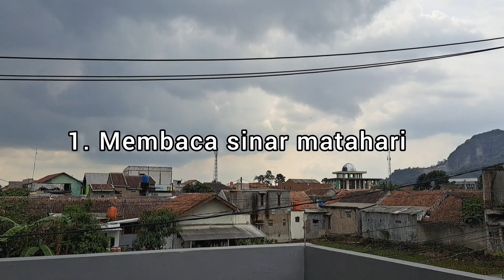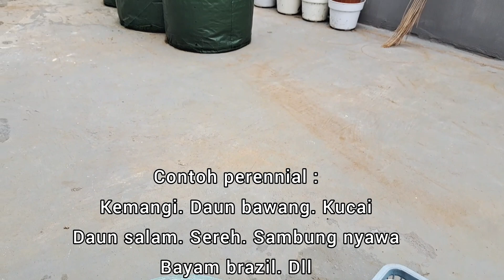LANGKAH AWAL MULAI BERKEBUN UNTUK PEMULA